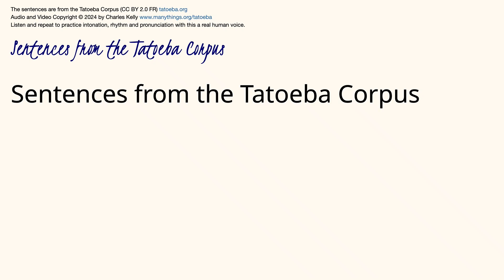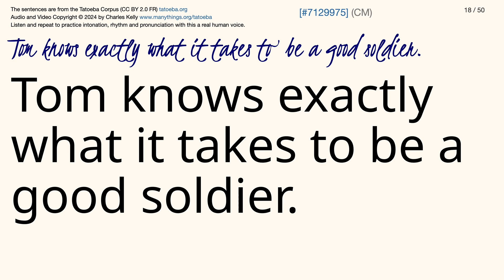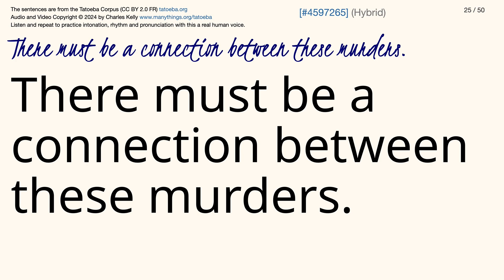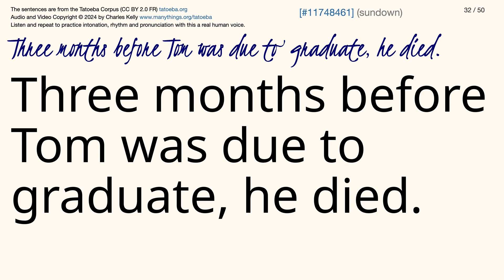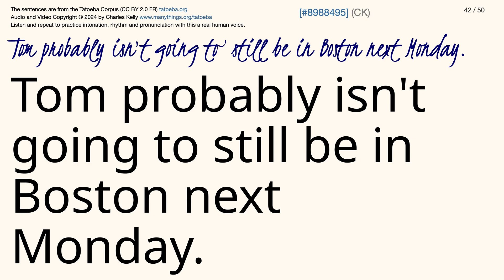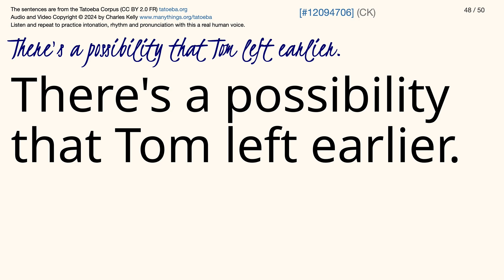English Sentences 226 from the Tatoeba Corpus - 50 Listen and Repeat Sentences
50 Listen and Repeat Sentences with a Real American English Voice.

🍎 Invitation